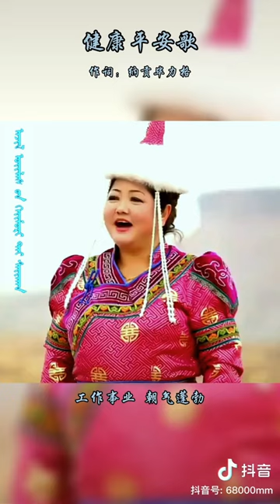Энхэ Амгалан Сайхан